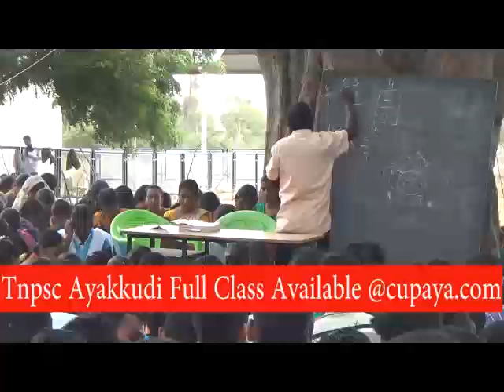CLASS - 29 - TNPSC GROUP 2A - MATHS